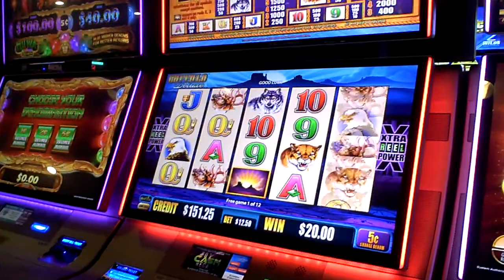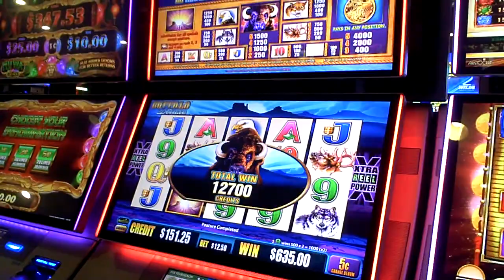Buffalo Deluxe Slot Machine NICE WIN Bonus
twelve dollar fifty cent bet at five cent denomination.  Wife thought she was playing two fifty credits at one cent!